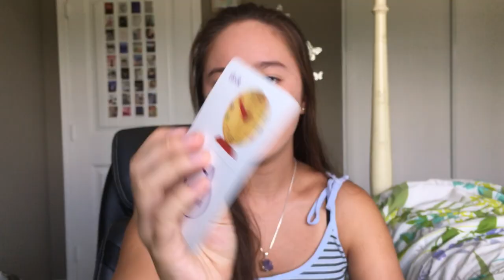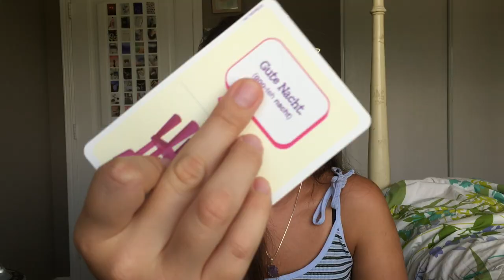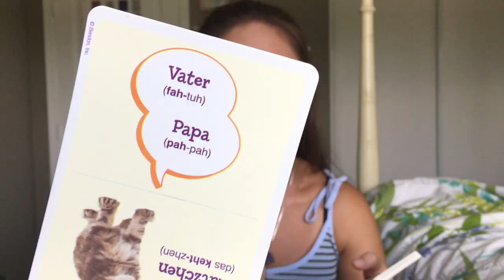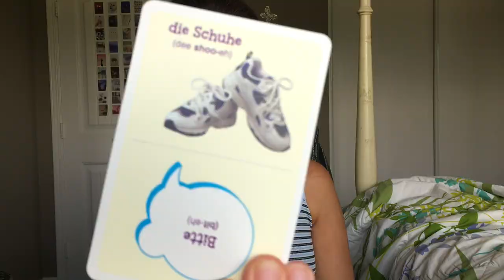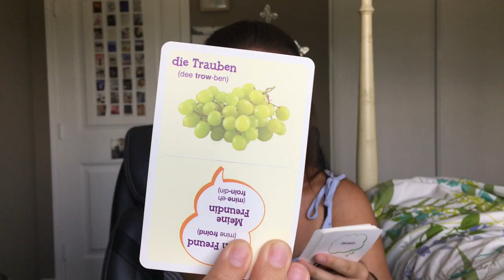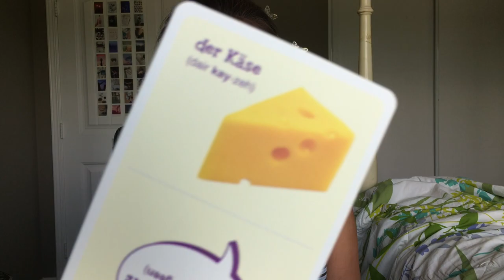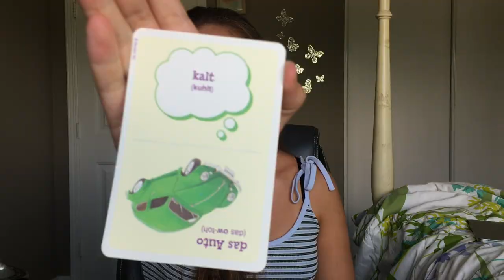Pronouncing German Words (part one)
I really had fun with this video! If you have suggestions on other languages I should try let me know!